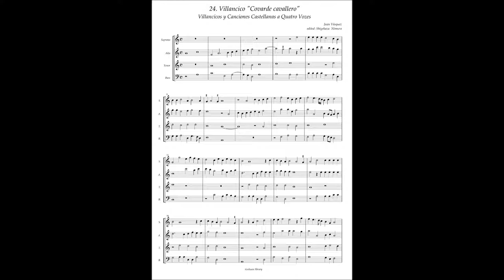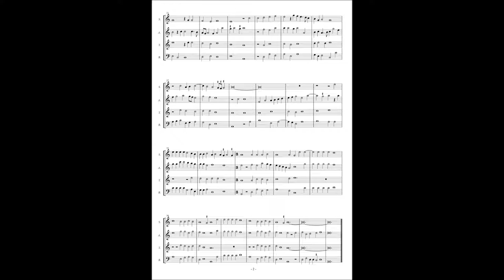J.Vasquez, Villancicos y Canciones a4 No.24 "Covarde cavallero"